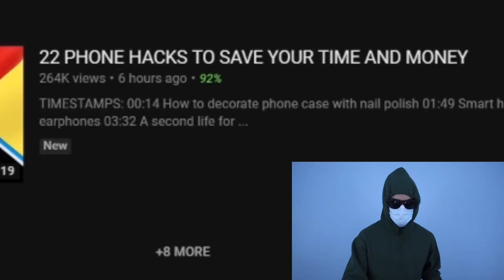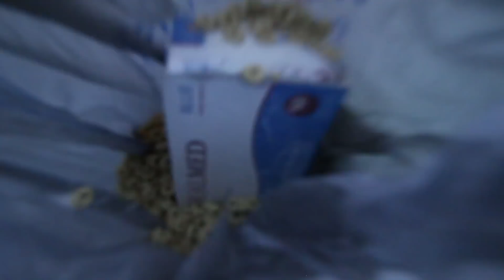Making My Own Terrible Life Hacks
made my own terrible life hacks tbh